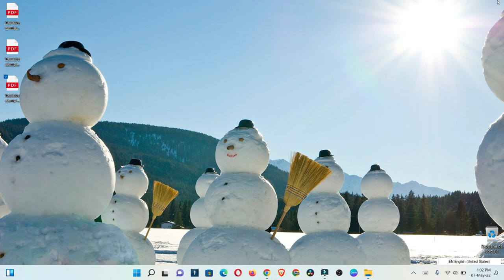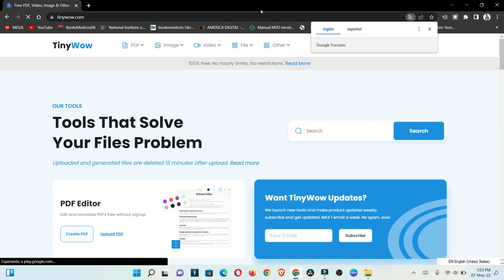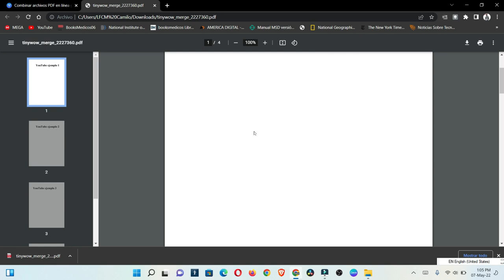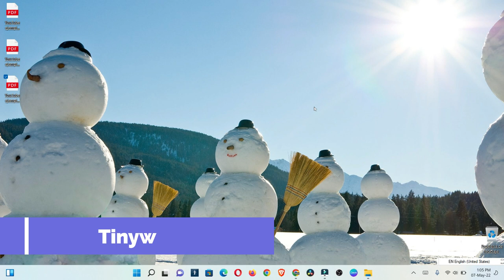Como unir un pdf a otro pdf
como unir un pdf con otro sin importar la cantidad de paginas que tenga, en este ejemplo del video lo mostre con pocas paginas  para que entiendan bien como se hace.

con este video aprenderas a juntar tus pdf

00:00 explicación
0:12 Como unir tres pdf
0:19 mostrando los tres pdf para hacer el ejemplo
0:56 como se hace
1:28 aqui vamos a Fusionar un pdf con otros pdf
1:45 selecionar todos los pdf o hacer uno por uno
2:10 como se unirán los pdf si son mas de uno por pdf aqui te explico eso.
2:51 como se vera el pdf al final de unirlo.